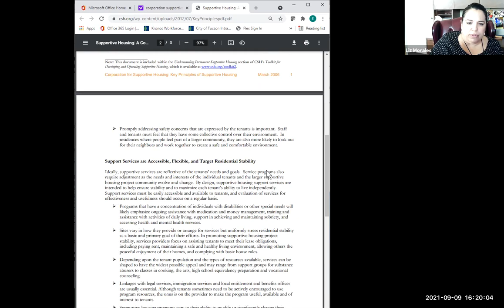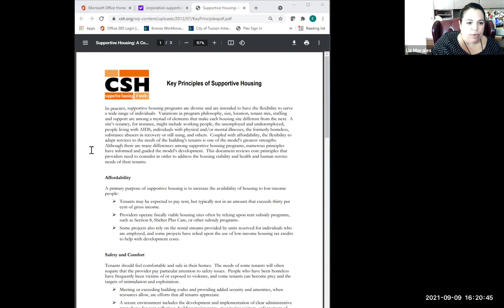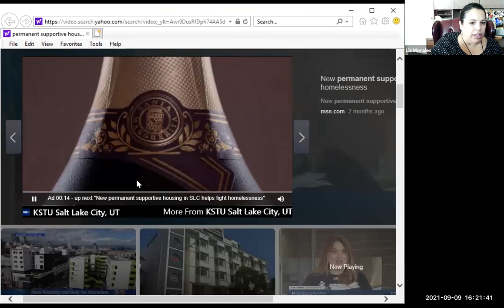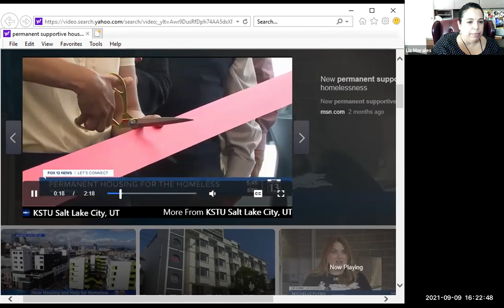CEHD Permanent Supportive Housing Subcommittee Meeting 2021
CEHD Permanent Supportive Housing Subcommittee Meeting from Thursday, September 9, 2021. Please Note: this subcommittee now operates as the Housing First subcommittee.

Visit the commission's website for meeting materials and future meeting dates